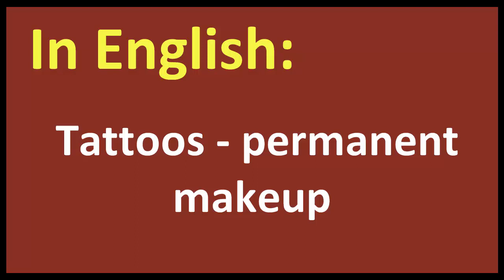Tattoos permanent makeup arabic MEANING